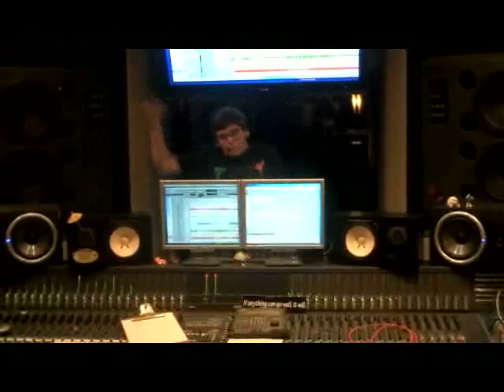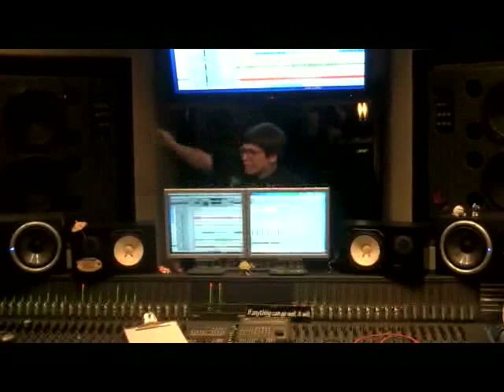applewagon - SteazyFreak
applewagon - SteazyFreak (final mix), with footage from recording session at Edie Road Studios.